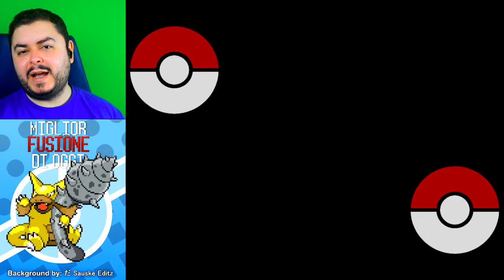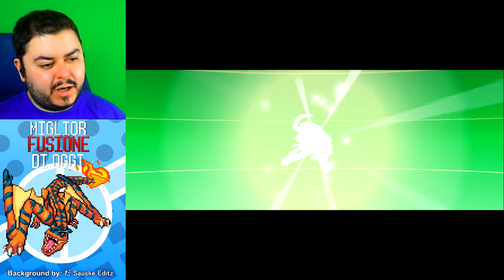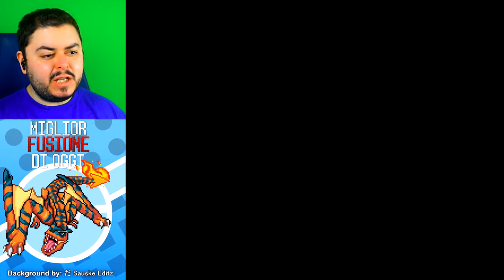Un dinosauro!? - Pokémon Infinite Fusion - 10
È proprio un dinosauro, ma più figo!